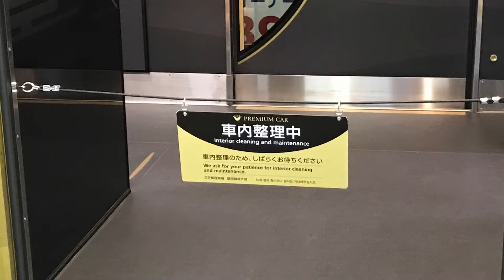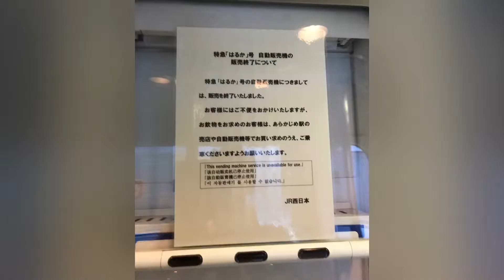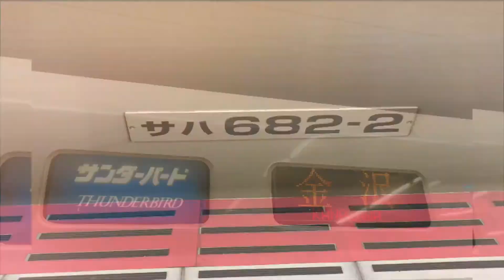2018/01/02のまとめ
今年初のまとめ動画です